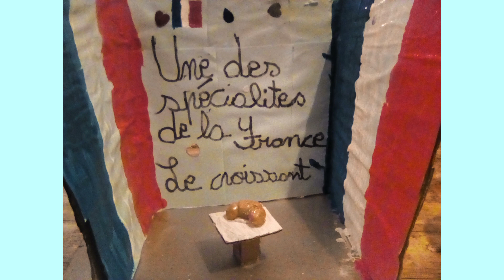VOS CREATIONS EN IMAGE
Hello tout le monde, comme promis je vous retrouve pour une vidéo qui vous est dédié puisqu'elle présente toutes vos créations que vous m'avez envoyé par mail pour le concours de Noël ! Bon visionnage.

Ma boutique Etsy

Petites infos:
Sur mes vidéos:
Mon logiciel de montage: Magix Video (payant)
Ma caméra: Canon 750D
Objectif: 18mm/55mm

Bisous et merci pour tous vos messages de soutient qui me réchauffent le cœur chaque jour.